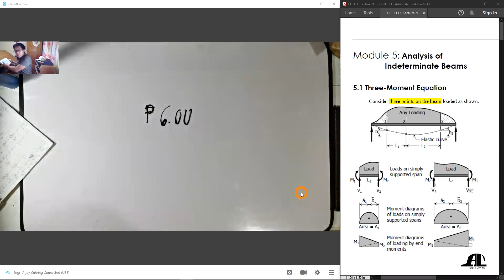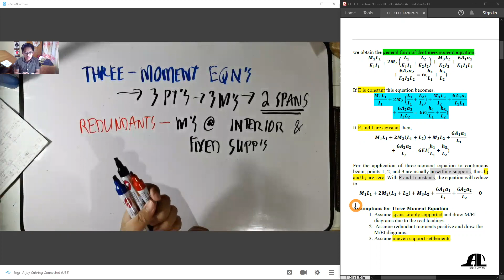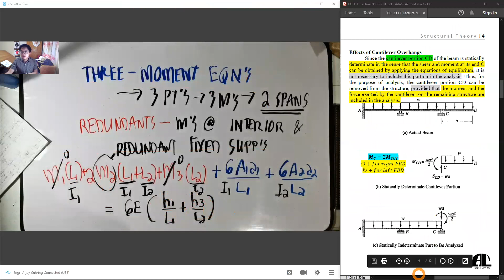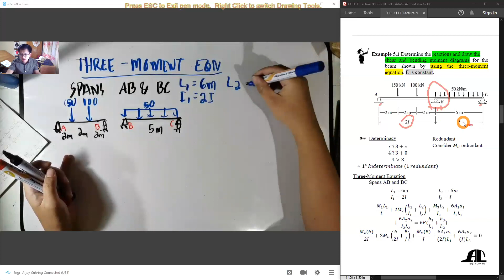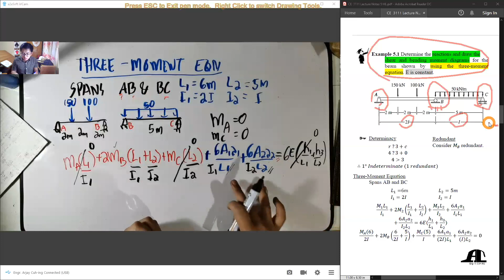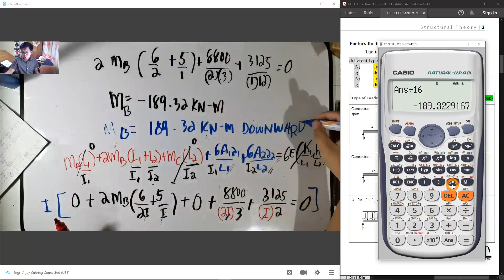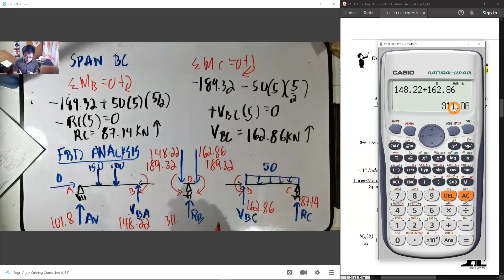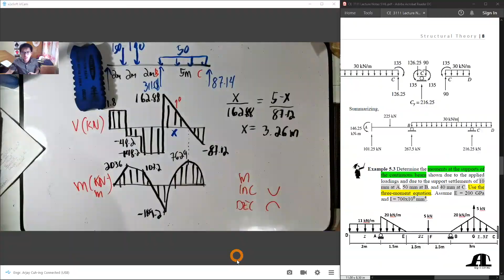CE 3111 Module 5.1 Analysis of Indeterminate Beams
CE 3111 Module 5: Analysis of Indeterminate Beams